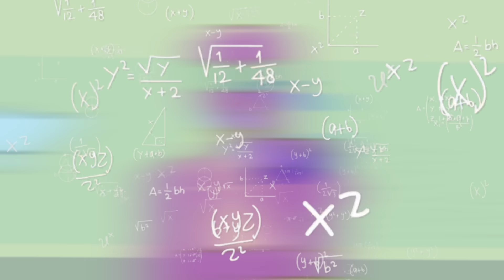How Impostor Flirts With Yellow - Impostor Love Story! | Animation By Rainbow Action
How Imposter Flirts With Yellow - Imposter Love Story! | Animation By Rainbow Action